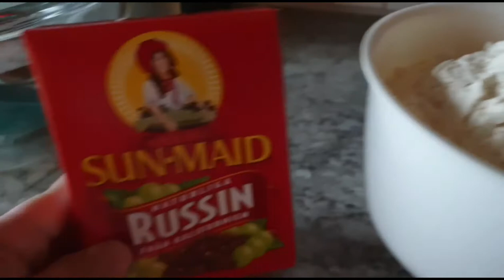Baking Saffran bread/ a swedish christmas bread lussekatt /my simple way of baking/vlog 70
Ingredients:
15-18dl flour
250 g kesella
1 egg
150g melted butter
5 dl milk
1 pkt yeast
5 g saffran/ 1 pkt saffran
1 tsp salt
4 tbsp light syrup